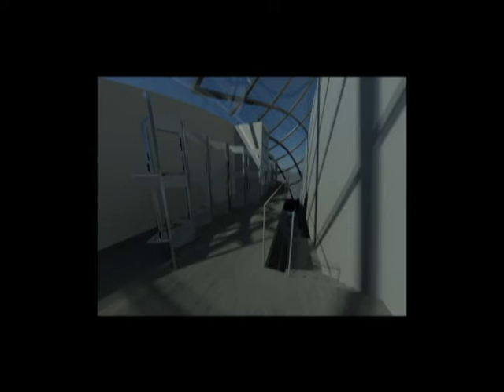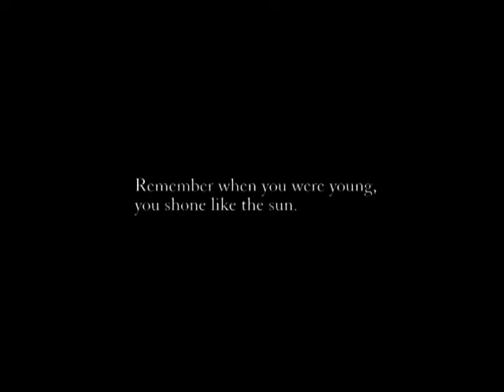Rotem Yaniv - Book Art Centre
Movie presentation of concept and design for a book art centre - Studio 3 project at the Carleton University School of Architecture